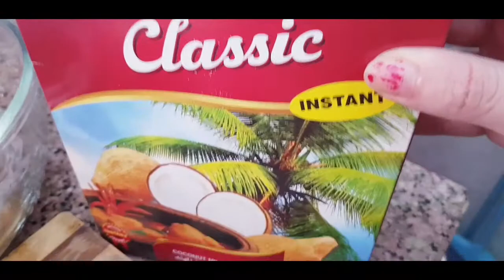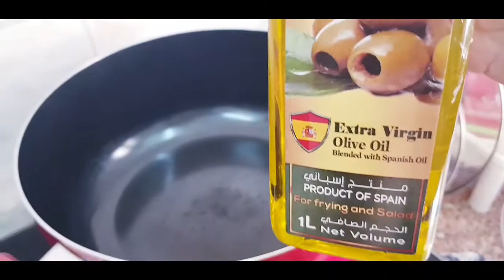Simple Gatang kalabasa with shrimp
salamat po Ofw..

INGREDIENTS

Cooking oil
Onion
Garlic
Squash or pumpkins
Shrimp
Coconut milk
Pechay
Black powder pepper
pinch of salt
Seasoning it depends on your choice.

angela sison

online business

Angela online shopping